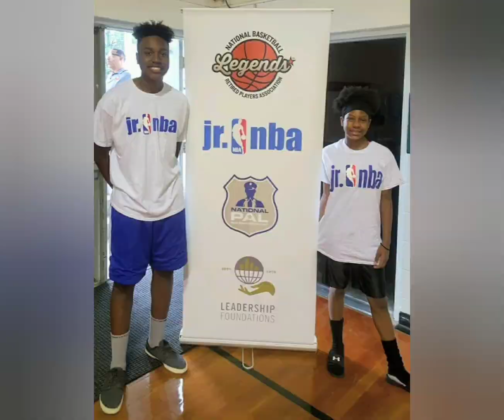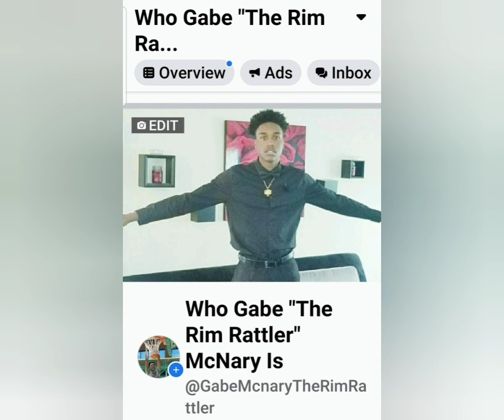Gabe's Senior Year Tribute - Mada's Boy Edition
Mada's Boy Edition